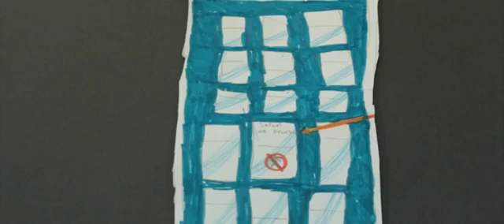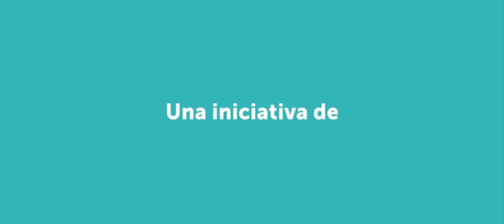La aventura de Pancho y Bow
La malvada computadora Soro-32x se ha apoderado de la mente de las personas de la ciudad Gigabyte. Nuestros héroes Pancho y bow lucharán por la libertad de la información.